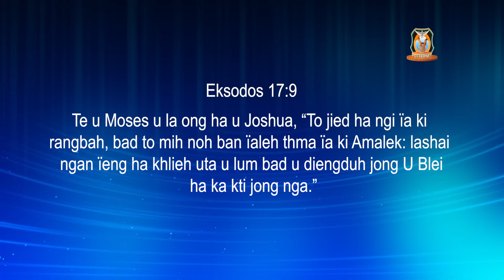U Blei U jied ia phi ban ialeh thma | Pastor Bantei Potternet tv khubor step 2023